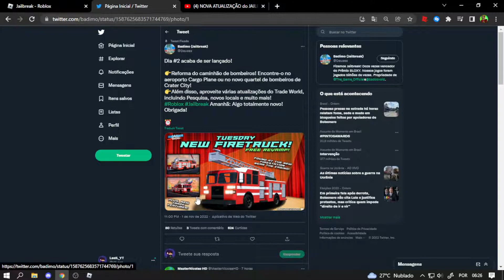2º DIA do EVENTO do JAILBREAK!🥏 REVAMP do CARRO de BOMBEIROS‍ ‍🚒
◉ Leia a Descrição 👇
🥏 *Eu não do add no ROBLOX para não  ser injusto com os outros inscritos porque tem limite de amizade* 🥏